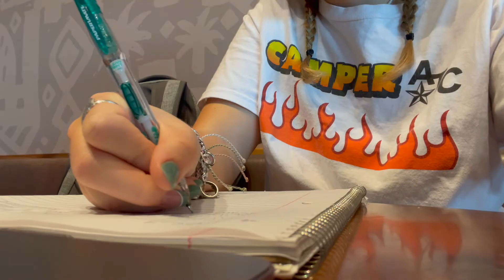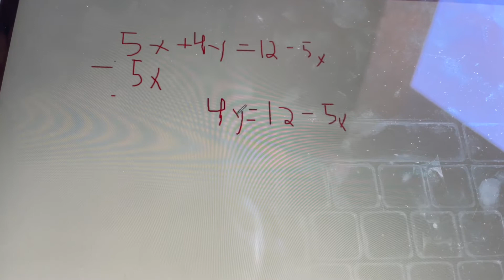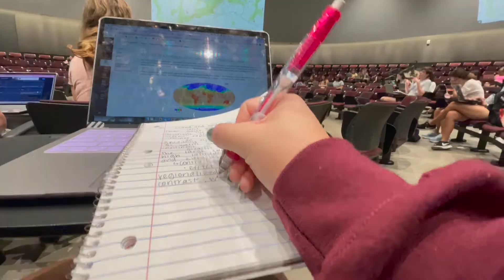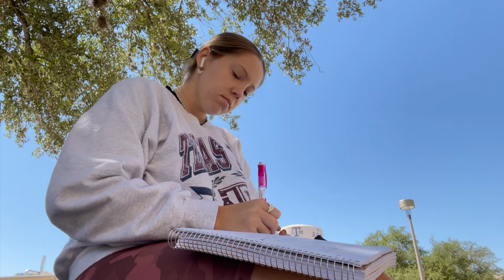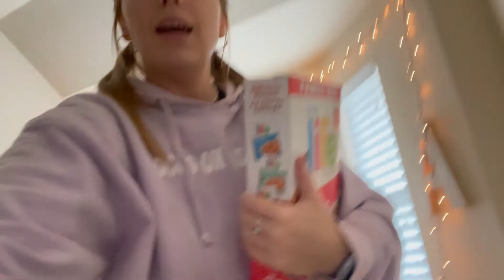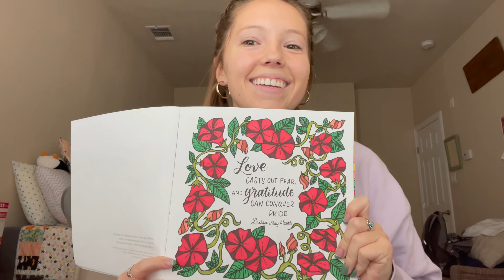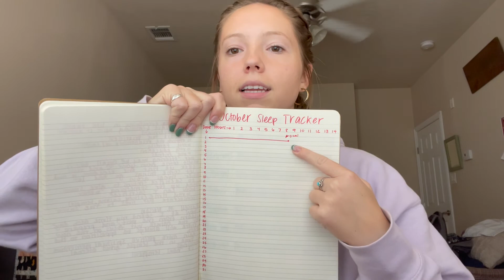the first week of fall!!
Hi y'all!! This week I had some work training, did lots of schoolwork, and some study dates! We had our first real Blossoms meeting which was sleepover themed and was so good to meet more people! On Thursday, Mommy called me and asked me to join her and Janie at the Woodlands Mall and we had a little shopping day! Friday I ran a lot of errands and I had a big/little pink-themed party! Saturday I had work and then was Katie's personal paparazzi at her ring dunk. Sunday I watched General Conference and made some cinnamon rolls.